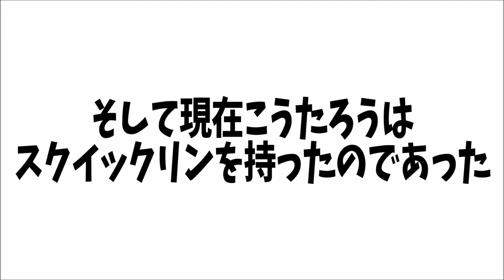【スプラトゥーン2】弟子と妹子と合宿中にプロゲーマを呼んでしごいてみたwww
↓ファンレターの宛先はこちら↓
〒150-0002